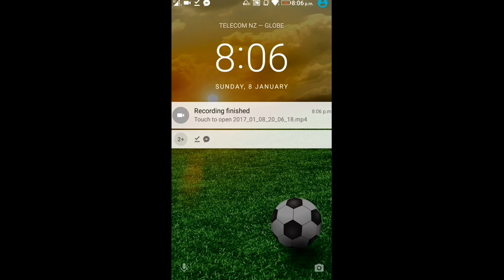I Knew This Would Happen..!..!!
D____A____R____K____A____S____T____I____X

Were You Surprised Of My Fabulous Hair...If You Were It Comment Down Below Saying "NewHairCut" And If Your New Suscribe To My Channel To Join The DarkG Troops. I Renamed It And Thanks For The People's Who Subscribed To My That Means A Lot From Me And Lastly I Have A New Outro It Will Be Featured In The Next Video. Thx Troops Darkastix Out

Check All Of This Account's For Update's